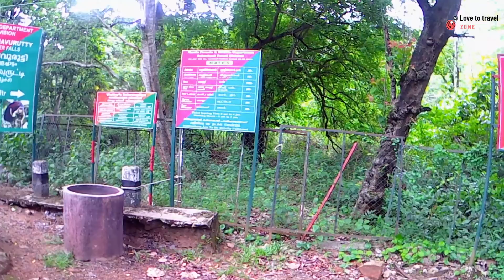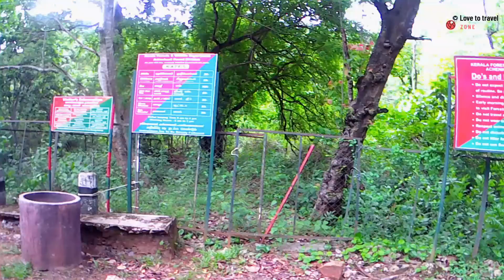achenkovil forest road | kerala's most dangeres road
kumbhamurutty watterfalls in deep forest...